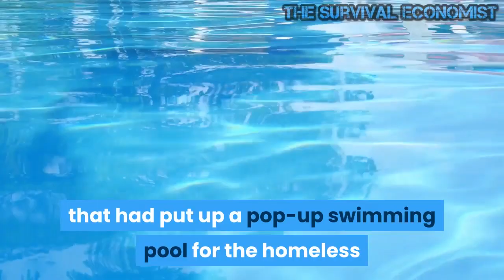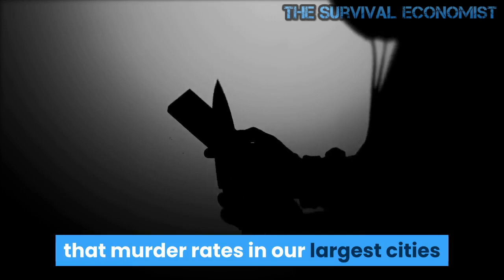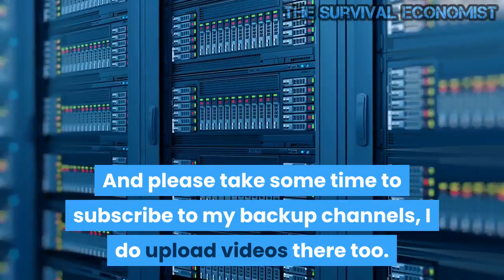Chaos, Crime ,Violence and Economic Collapse All Over America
Every week the horrendous crime wave that is sweeping across America seems to get even worse.  In some of our largest cities, looting, murder and violence are becoming a way of life, and authorities seem powerless to do anything about it.  Is this what we can expect life in the United States to look like moving forward?  All over the globe, people are watching us, and they are stunned by what they have been witnessing.  Criminals are wildly out of control, and many of our largest cities are being transformed into extremely violent war zones.